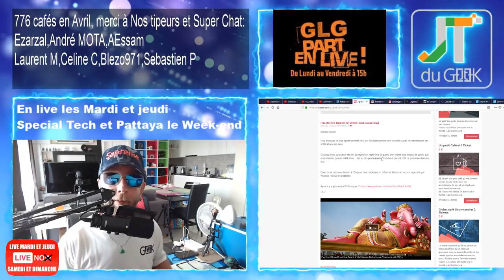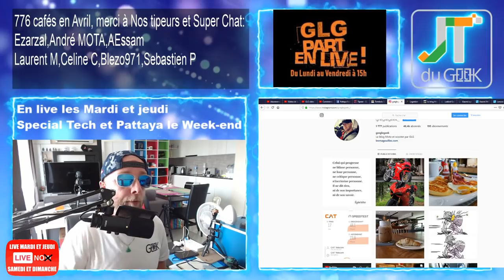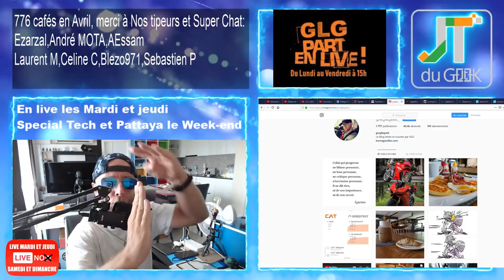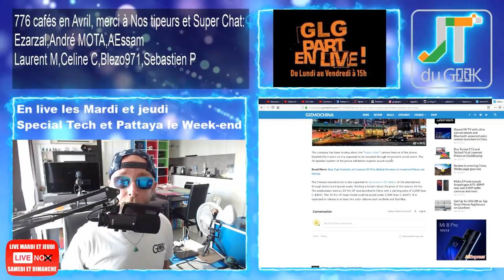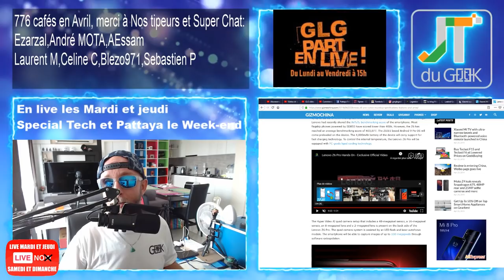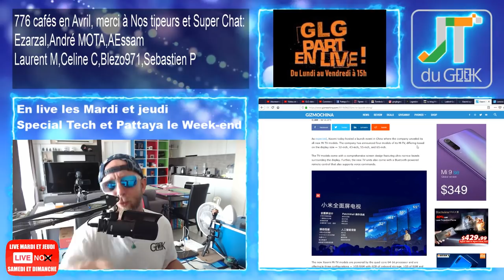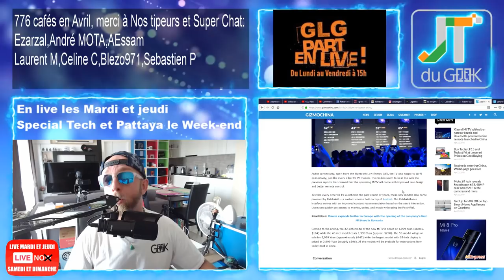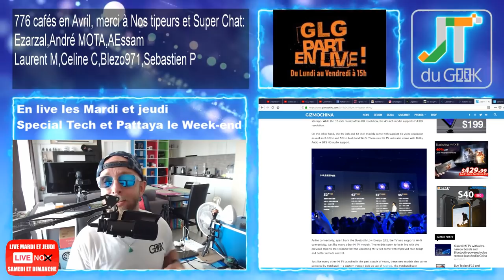Samsung Galaxy View 2, Xiaomi Mi TV Ultra narrow Bezels Microtidienne et Live 23 Avril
GLG part en Live dans l’Accrotidienne ou MicroTidienne Live Blabla Tech et TV du 23 Avril 2019 et du Lundi au vendredi entre 16h et 17H + 1/2h + Mardi et Jeudi en Live

– Page facebook @PattayaFrenchGroup , Instagram Greglegeek et Stories Youtube maxi : Tous les jours
* Problème de micro et test live sans replay
* 27 Avril, le jour le plus chaud de l'année en Thaïlande
* Photo et vidéo de nuit Xiaomi MI9 Vs Redmi note 7
* Samsung Galaxy View 2
* Xiaomi en Roumanie et Xiaomi Mi TV Ultra narrow Bezels
– Legeek.Tv Plus : Foot Et kaspersky
– Xiaomi Mi 9 Vs Redmi note 7, Nomu S50
– Les films du Week-end: Avenger Endgame
– Mes séries Tv et Youtube: American Gods S02E07 et Warrior S01E03

Part 2 Libre Antenne

Quelle est la meilleur marque de smartphone Chinois, Huawei/Honor, Xiaomi ou Oppo/Vivo ?
-En terme d’innovation.
-Qualité fiabilité.
-Rapport Prix.

Nouvelles formules.
Au programme du Lundi, mercredi et Vendredi:
00:00 Mise en place
02:00 News tech du jour
12:00 Films et série TV de ma semaine
17:00 Vidéo Youtube que j’ai aimé et mes vidéos Youtube
20:00 Le billet d’humeur de GLG
25:00 Mes news tech, produits reçu et test à venir
30:00 Vos commentaires de la veille
32:00 Au-revoir, bisous et à demain

Au programme Mardi et Jeudi en Live:
02:00 Présentation et intro
03:00 10-15 mins de news Tech, produits reçus et mes news tech
00:00 Bonchour
00:02 LIBRE Antenne et question réponse sur le Chat
15:00 Au-revoir, bisous et à demain